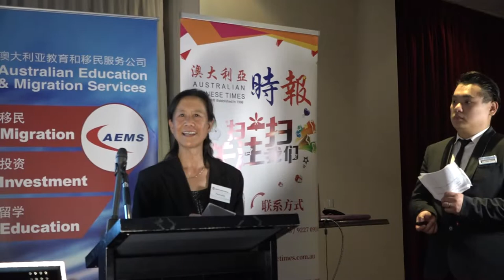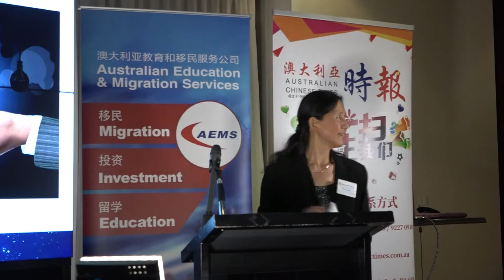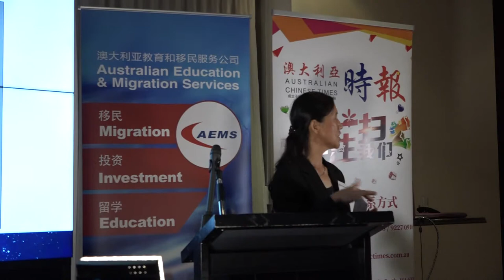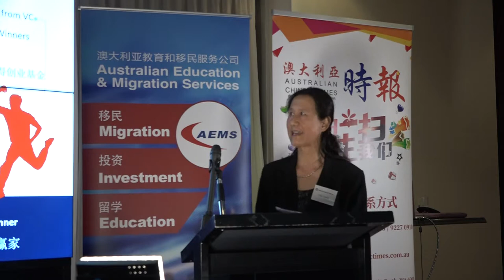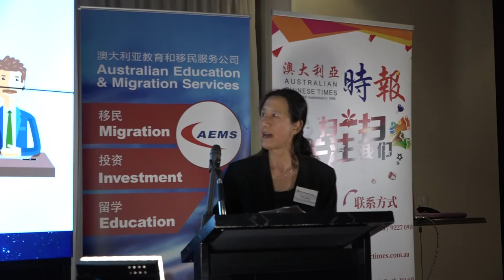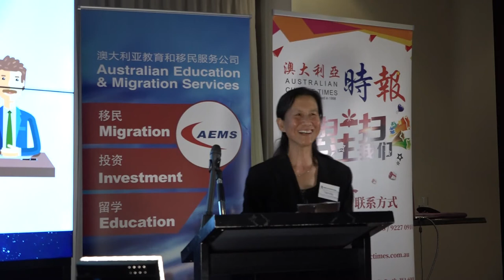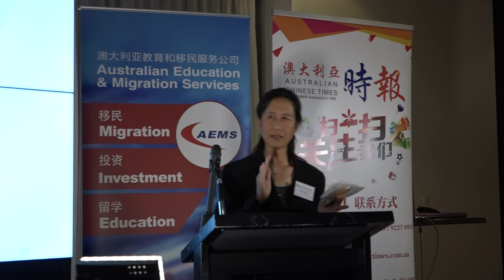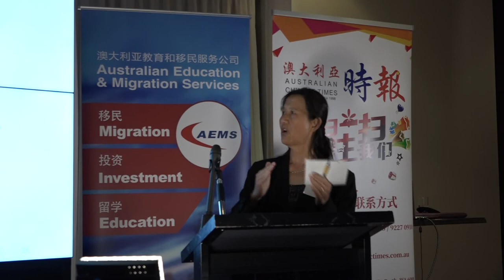Contest briefing & Schedule by Dr. Fen Liang